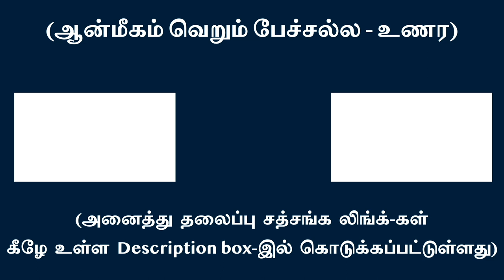புதிதாக படித்து புத்தியில் ஏற்றிக்கொள்ள பிறவி எடுக்கவில்லை - படிப்பவனே யார் என்பதை உணர!!!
We have not taken birth to study something new and acquire but to realize who actually learns !!! l Swami Arunachala Ramanan